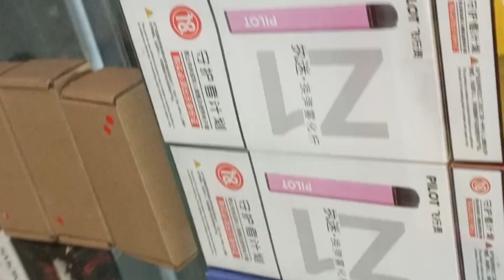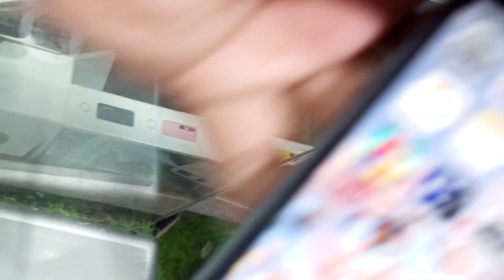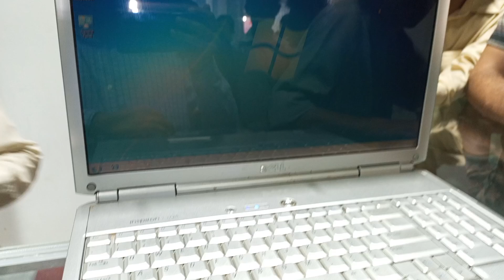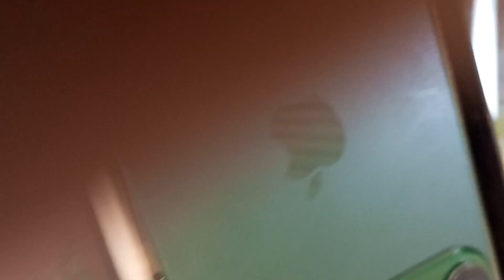Sher Shah General Godam Karachi 2023 | Mobile iphone 13pro, Tablets Cemera Air buds & other Products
Notice : Non PTA Phones availables only
agr kiss ko copy mobile phone buy karne hai tu yaha se buy kar sakta hai ya original nhai hai original nhai hai Oky or iPhone 13 & 14 turkeys copy hai...

Address..
it's Sher Shah General Godam Located at Near Ghani Chorangi site Área Karachi.